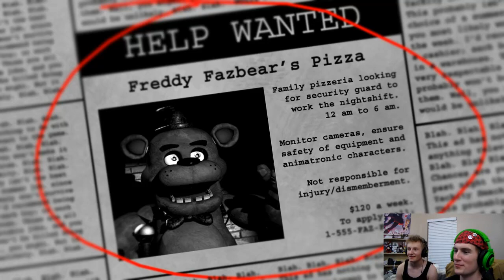Night 1 through 3... kinda: Five Nights at Freddy's Part 1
Two idiotic brothers play Five Nights at Freddy's! What could possibly go wrong?